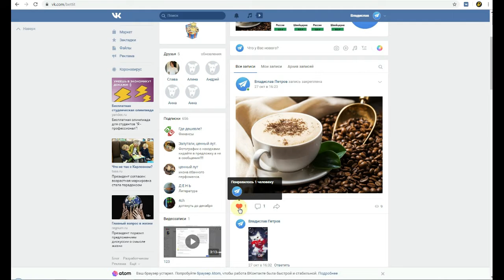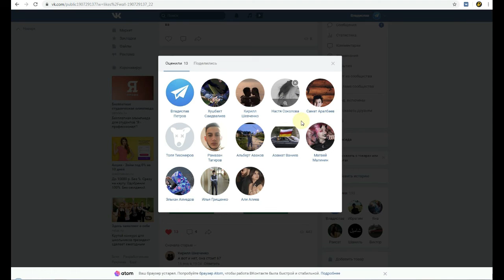Как поставить лайк вконтакте